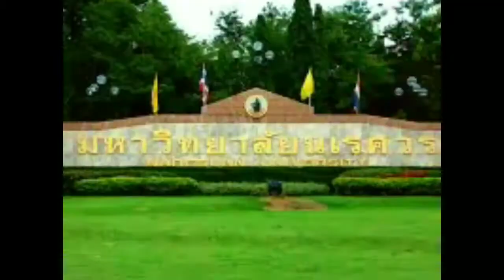การกำจัดแมลงวันทอง ตอนจะสั่งซื้อเหยื่อแมลงวันทองได้ที่ไหน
สนใจสั่งเหยื่อโปรตีนได้ที่โทร 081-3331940
หรือที่ Line @sansfly